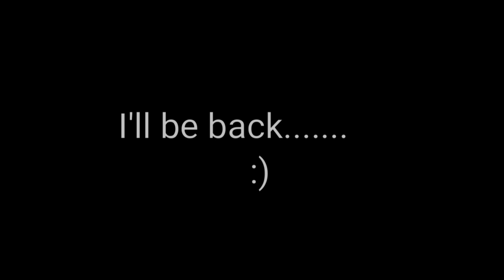Metersnoek Live Take steamer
Big pike live take streamer